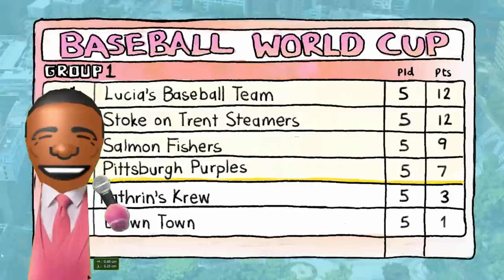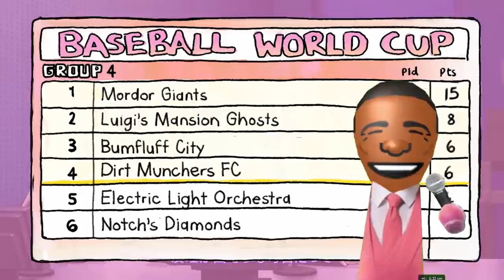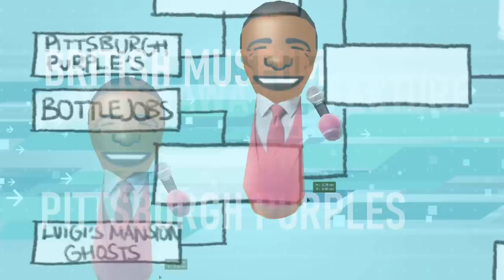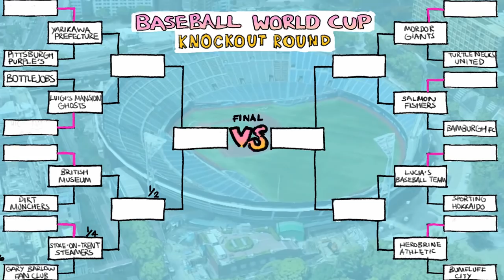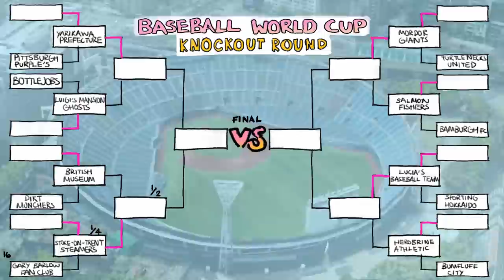The Most Famous Mii in Wii Sports Baseball.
The Stoke-On-Trent Steamers have battled their way through the group stages of the Wii Sports Baseball World Cup, but now they face the knockouts, starting with a heated round of 16 clash against the fearsome Gary Barlow Fan Club Baseball Society. With everything on the line, Pipe does all he can to help secure victory, but all is not well as two of his teammates, Xavier and Barn Owl, struggle to come to terms with their insecurities. Xavier grapples with what it means to be a famous Mii whilst Barn Owl questions his relationship with his parents. Will this jeopardise the team and prevent them from going further in this prestigious tournament, or will they be able to overcome their past and grow into stronger baseball players? One thing is for sure, Pipe will give everything to not go back to the Mii Plaza.

Thanks very much for watching my Wii based anime ! more to come :)